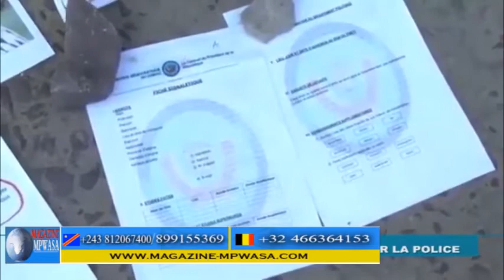Mpwasa magazine mercredi 22 avril 2020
Tous les points chauds du jour dans un condensé